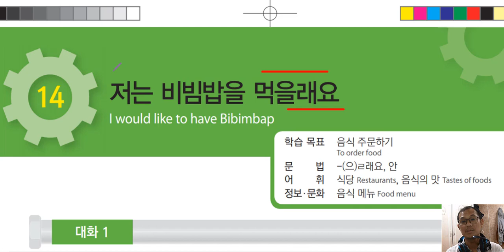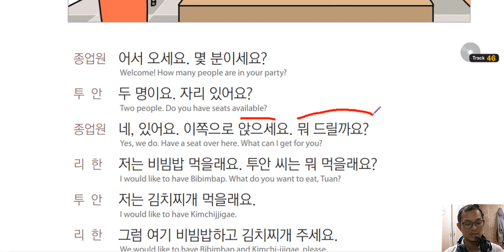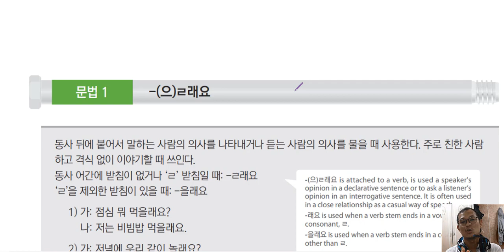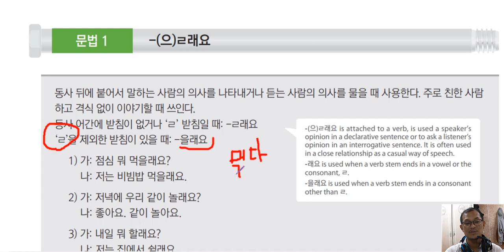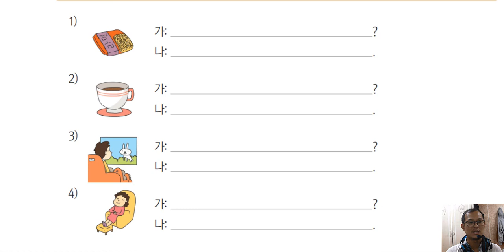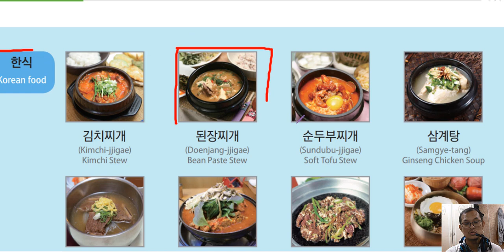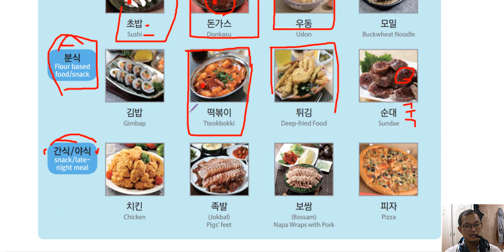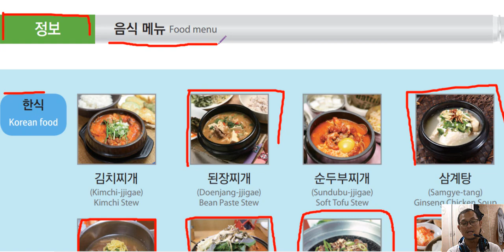រៀនភាសាកូរ៉េ មេរៀនទី14-1 한국어 14과 1강 저는 비빔밥을 먹을래요.